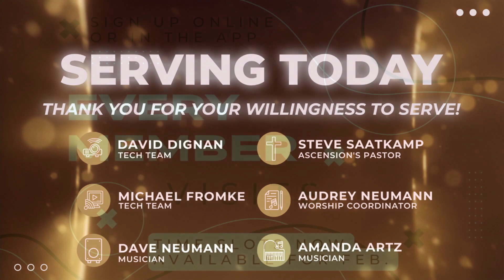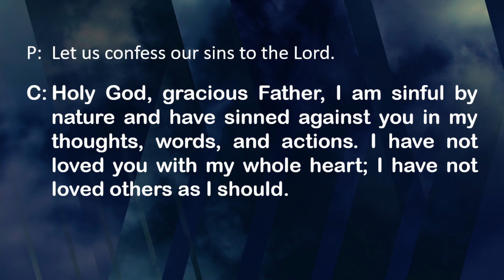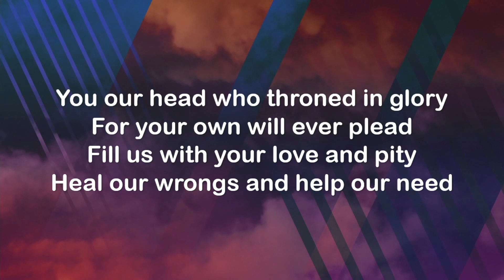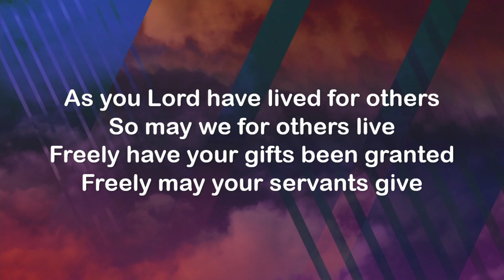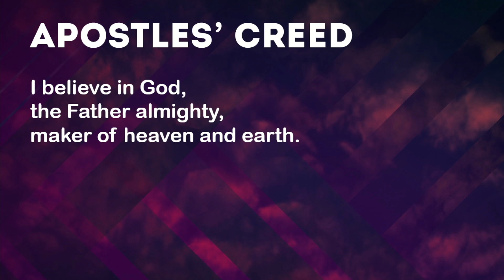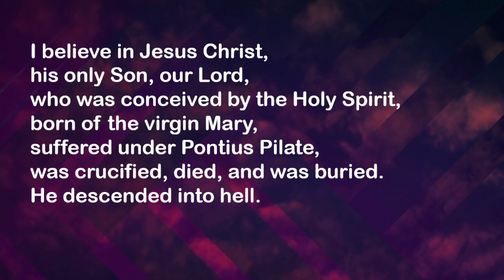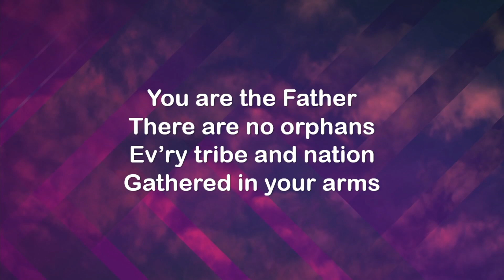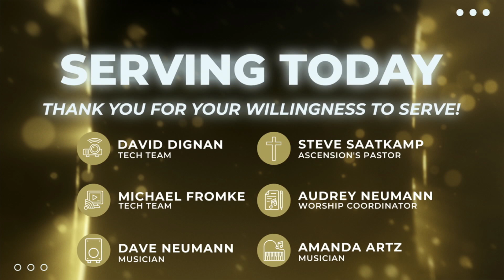Live Life Together: For Jesus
Find everything you need for online worship